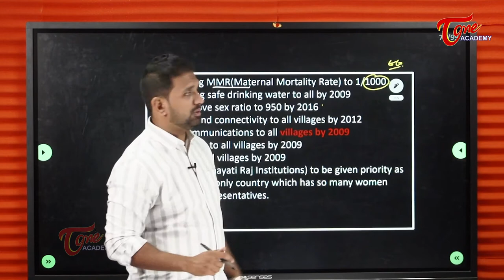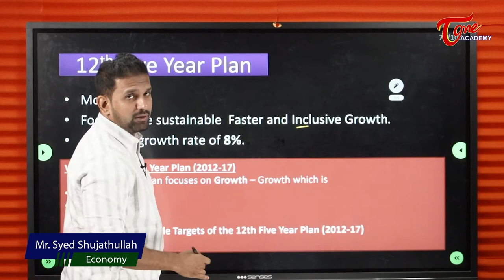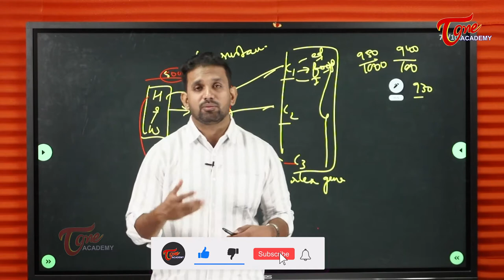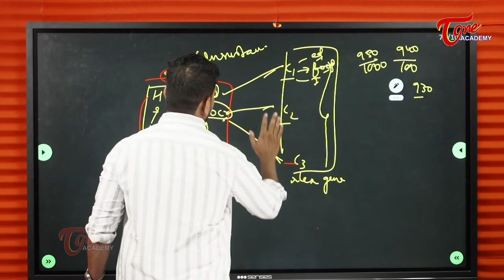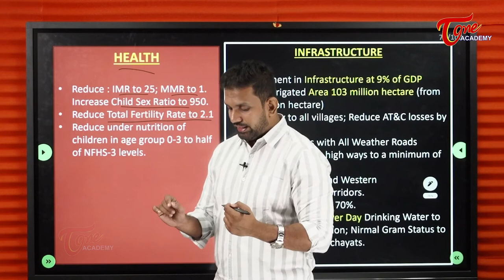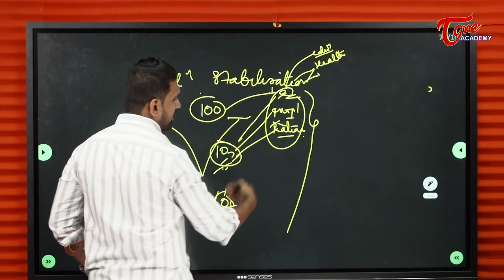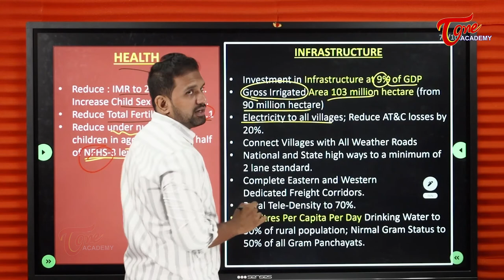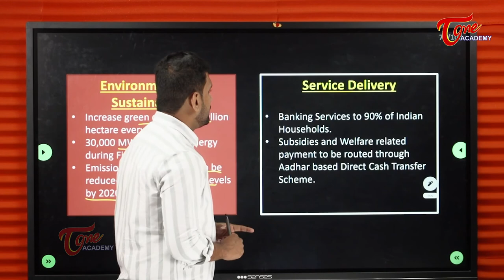11th & 12th Five Year Plans | Economy | Sujath | Tone Academy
11th & 12th Five Year Plans | Economy | Sujath | Tone Academy

* XII Five Year Plan
* Objectives
* Schemes Launched
* Achievements